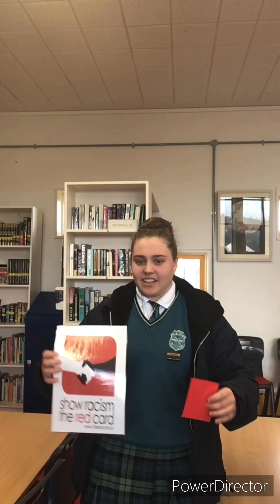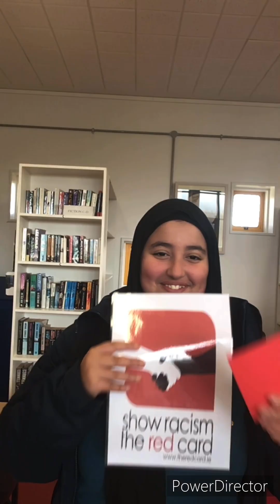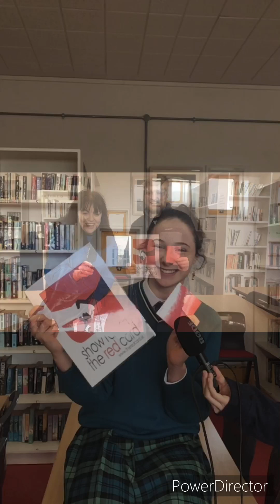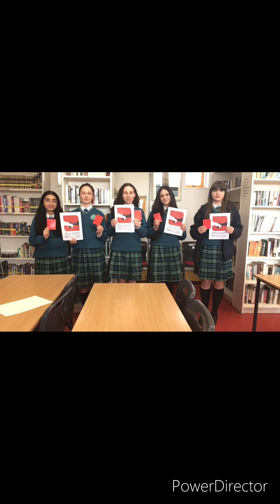St Paul's Shows Racism the Red Card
This is a video celebrating the rich diversity of our school